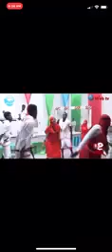1 February 2020